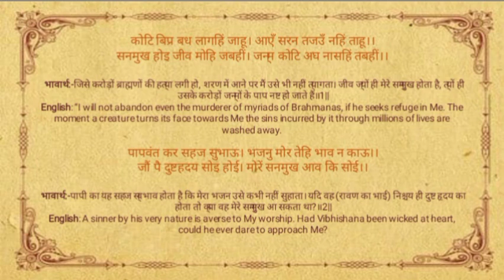Sundarkand Doha 44